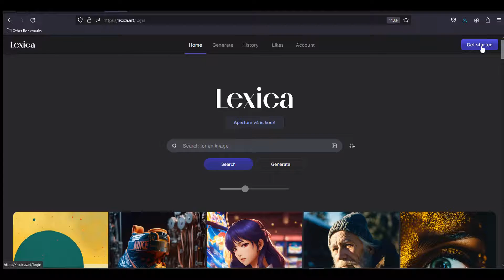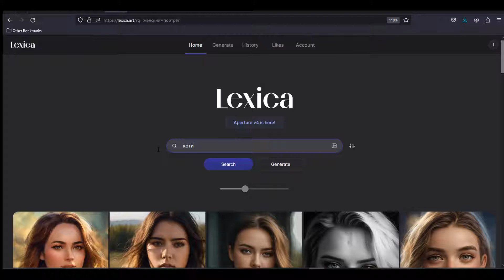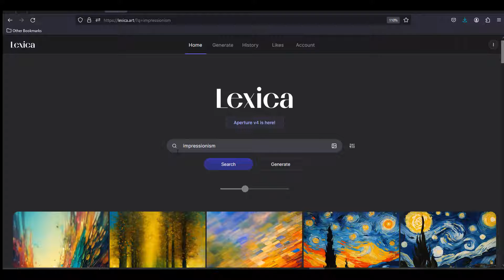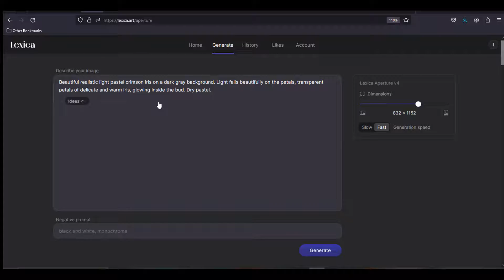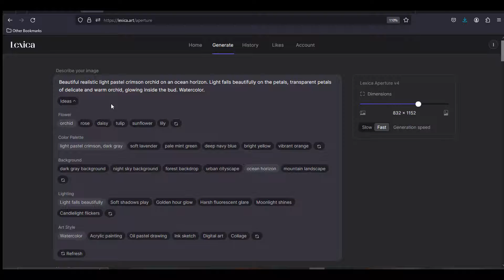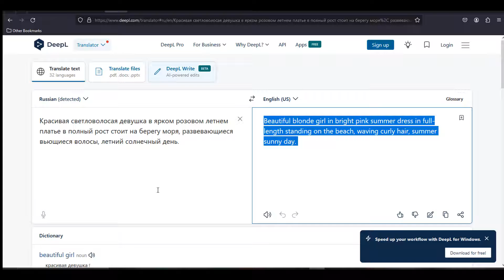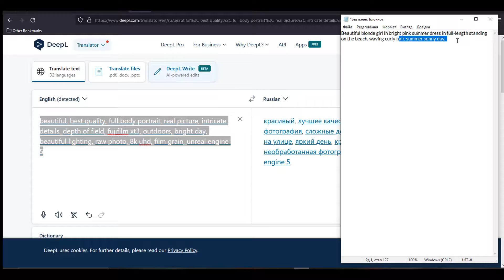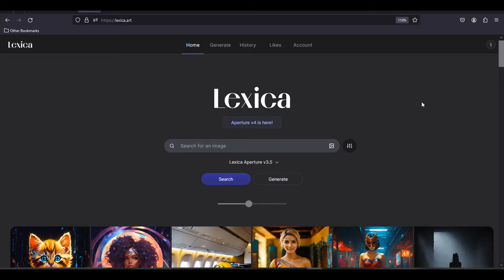Нейросеть для Создания Картинок. Lexica Art Как Пользоваться?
В этом видео посмотрим, как генерировать картинки с помощью нейросети Lexica Art.
Уже НЕ  бесплатная нейросеть для генерации картинок.
0:00 Начало, главная страница сайта, примеры изображений;
0:48 вход или регистрация, знакомство с интерфейсом;
1:21 сколько картинок можно генерировать бесплатно, коммерческое использование;
2:14 поиск по сайту, как находить нужное;
4:03 как сохранять понравившиеся картинки, как находить картинки в таком же стиле;
4:20 как можно использовать промт с других картинок, расширенные возможности изменения промта;
8:11 придумываем свой промт и генерируем картинку; как можно улучшить свой промт, на примере промтов других пользователей;
10:31 на главной странице можно выбрать модель для генерации.